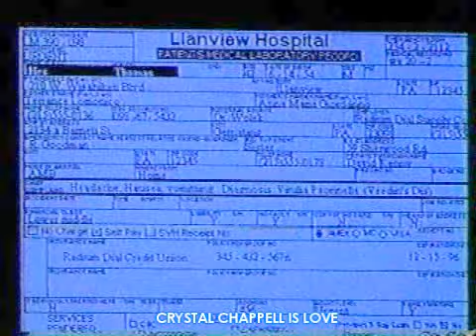Maggie+Max:"Off-Limits To Unauthorized Personnel"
More scenes of Crystal Chappell's Run On "One Life To Live."(1996)
CC portrays Maggie Carpenter, and stars opposite James Depaiva, who portrays Max Holden.

***(ENJOY! more scenes to come - Please Be Patient!!)***

Special Thanks to V. Robertson